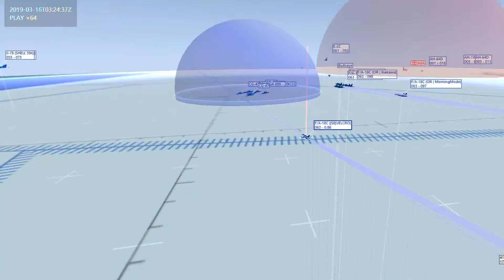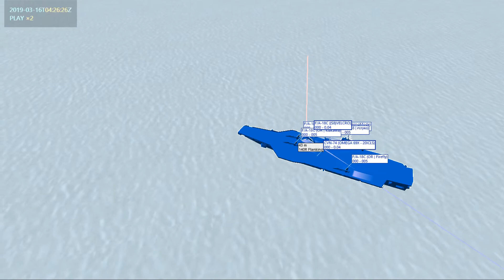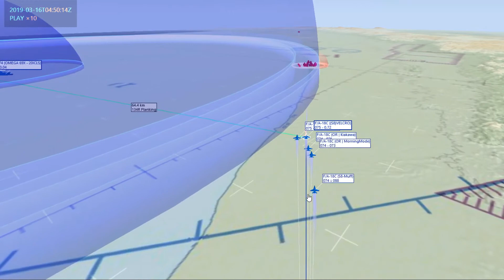S8 AND OR 7 SHIP F18C- OP SPEARHEAD | DCS WORLD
DCS World  Caucaus, F18C OPERATION SPEARHEAD, F18C 7 SHIP SEAD FOLLOWED BY A.I VIGGEN  ANTI SHIP STRIKE,   WITH 2ND F18C FLIGHT ROLLING IN WITH JDAMS TO CLEAR UP